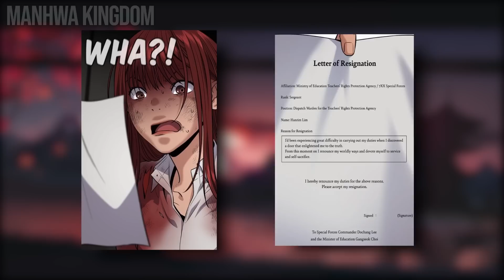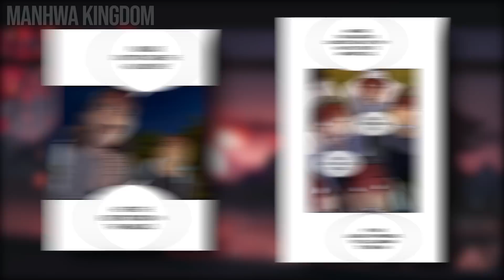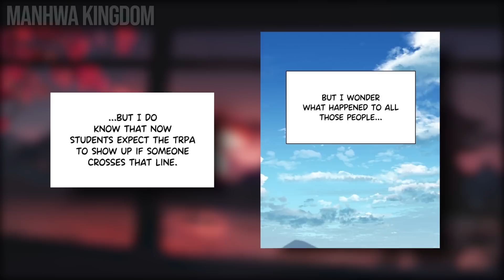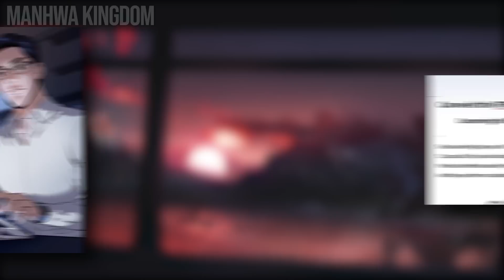Gangster Becomes a Teacher and Teaches School Bullies a Lesson Part 7 | Manhwa Recap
Hi guys - Short video for Part 7 as this is the finale and concludes season 1 of Get Schooled. We'll recap season 2 when it's released. Thank you for supporting this series :)

Hwajin Na’s teaching techniques are pretty violent for someone who works in the Ministry of Education. That being said, when punishments don't seem to work on even the worst of school bullies, there is no better man for the job. Sometimes you can’t get a good education until those bullies are taught a lesson.

Name: Get Schooled Part 7